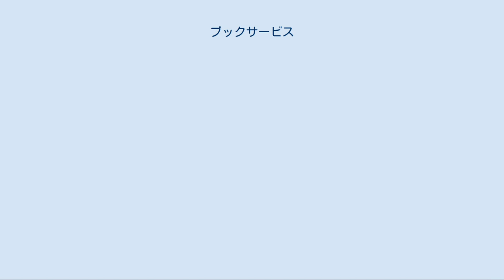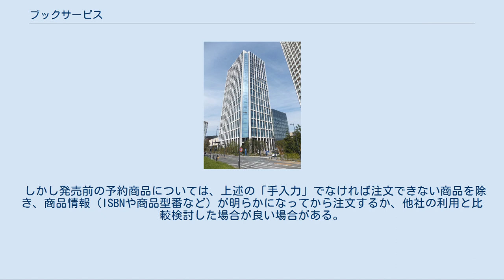ブックサービス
ブックサービス株式会社は、かつて東京都千代田区神田神保町に本社を置いていた、主に電子商取引による書籍販売を行う企業。
 本項では同社が運営していたECサイト「ブックサービス」についても説明する。
 ブックサービス株式会社は1986年にヤマト運輸（現在のヤマトホールディングス）と出版取次（書籍卸売業）の栗田出版販売が出資して設立された。
株式持分比率はヤマト側が80%、栗田側が20%であった。
 1987年5月には電話・FAX・ハガキによる注文をうけて書籍通販と宅配を行うサービスとしての「ブックサービス」を開始した。
 1996年5月にはインターネット販売を開始した。
 2005年10月には2期連続の赤字決算などを理由に伊丹侃社長が退任した 2006年3月1日には本社を文京区本郷一丁目の本郷TKビルから足立区新田にあるヤマト運輸王子ビルに移転した。
 2007年4月、栗田出版販売はヤマトホールディングスからブックサービスの発行済株式の70%を取得し、株式持分比率は栗田側が90%、ヤマト側が10%となった。
その際、ヤマトホールディングスが筆頭株主でなくなったことで、「クロネコ」ロゴの使用をとりやめた。
 2007年7月20日には本社を栗田出版販売本社内（板橋区東坂下）に移転した。
2012年3月には栗田出版販売本社移転に伴い、千代田区神田神保町に移転した。
 2015年4月に楽天が同社を買収し、楽天グループ入りした。
 2016年9月にブックサービスが楽天ブックスに統合された。
電話・FAX・ハガキ注文受付窓口は「ブックサービス」の名称のままとなった。
 2019年12月1日に楽天に吸収合併され、解散。
 現在はwebサイトが中心である。
しかしその他に、ハガキ、FAXおよび、電話でコミュニケータへの伝えるなど柔軟な方法をとることができる。
旧ヤマト運輸傘下だった時代は、宅急便センターの店頭やヤマト運輸のドライバーに注文を依頼することが可能であった。
 現在のサイトの特徴として、発売前等一部の検索で出てこない商品については、「手入力」することにより注文できるケースがある。
その際には、商品名、出版社（レーベル）、作者、数量をできるだけ正確に入力する必要がある。
特に書籍は単行本・文庫本・ムックなどの刊行形態、CD・DVDなら初回版・通常版の指定を含む。
「手入力」のフォームには、ISBNやCDの品番等の記載欄がないため、記載欄が設けられているはがきの申込用紙やFAX用申込用紙を用いてより詳細な情報を付加して注文した場合が正確といえる。
が、決済システムを除けばインターネットとの注文履歴と連動していないため、webでの登録ページ上にはがき・FAX注文の痕跡が残らない形となる。
 支払いについて、以前は振込用紙による支払いも出来たが、現在は代金引換、カード払いのみである (カード払いの場合は事前にカード番号の登録を要する)。
また送料も完全無料ではなく、1回に1500円以上購入することが条件となった。
 （ブックメイト） （NEW直行便／旧おとりよせ＠ブックサービス） サイトからの注文にしろ「手入力」によるものにしろ、ブックサービス側で調査・取寄不能だった場合は、キャンセル扱いになる場合がある。
その理由として、出版者が栗田との販路がない場合や、予約が殺到して売り切れている状態になる、もともと商品が絶版・廃盤になって流通していないことが挙げられる。
 出資構成の変更などがあったことから、取引販路の一部が変わった。
そのため注文から到着までの時間が一部短縮されている。
しかし一部の商品を除き、注文を受けてから原則、出版社・レーベル等に注文するため、到着までに時間がかかる場合がある。
そのため、とりわけ発売前の書籍等を予約する場合、発売日から数日ほど遅れて発送が掛かるため、その時間を見込む必要がある。
 しかし発売前の予約商品については、上述の「手入力」でなければ注文できない商品を除き、商品情報（ISBNや商品型番など）が明らかになってから注文するか、他社の利用と比較検討した場合が良い場合がある。